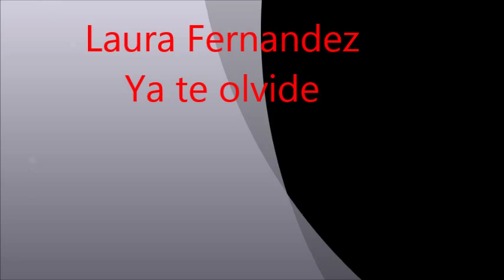Galilea 2015 ya te olvide